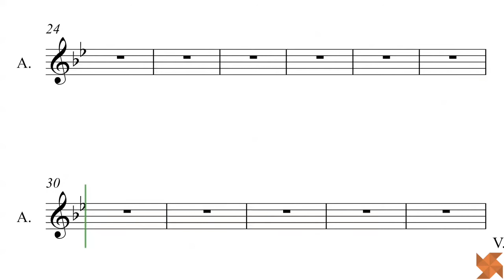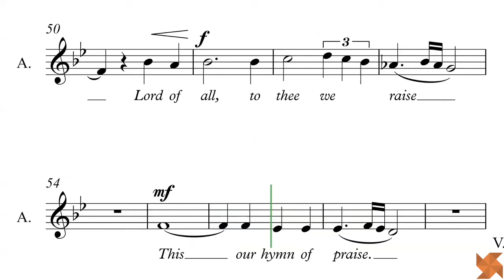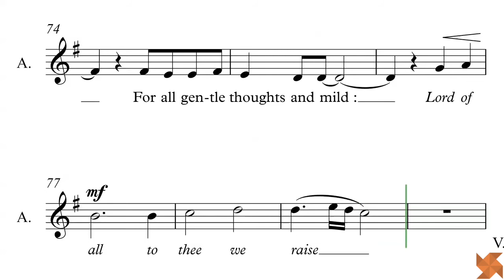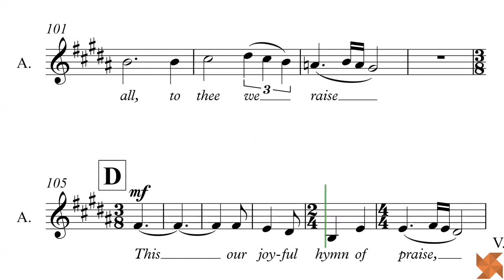For the Beauty of the Earth John Rutter Alto